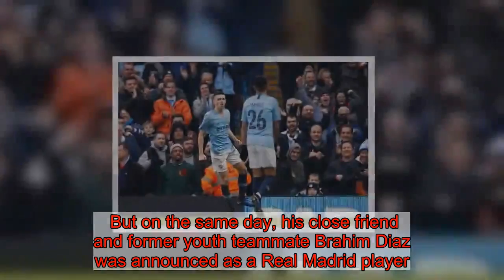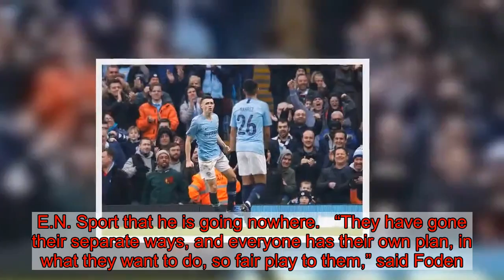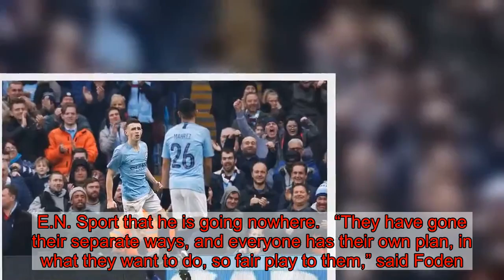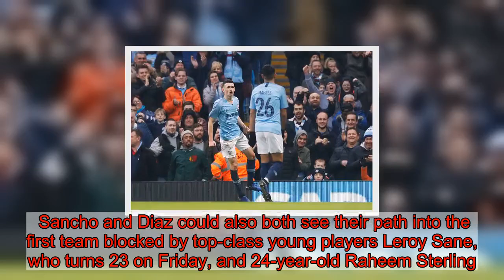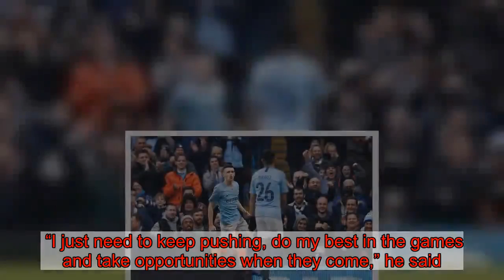Phil Foden on why he won't be taking the same path as Diaz and Sancho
Phil Foden says he won’t be taking the same path as Jadon Sancho and Brahim Diaz to secure more first team games.  The Manchester City starlet scored his first goal at the Etihad Stadium as the Blues battered Rotherham 7-0 in the FA Cup third round.  But on the same day, his close friend and former youth teammate Brahim Diaz was announced as a Real Madrid player.  Foden and Diaz grew through the City youth ranks together, and the Spaniard’s £15.5m move to the Bernabeu comes 18 months after the other part of that academy trio, Jadon Sancho left to join Borussia Dortmund.  That led to fears among City fans that their best academy prospects were all leaving due to lack of first-team opportunities.  Foden calmed some of that anxiety by signing a new five-year deal last month, but he reinforced it by telling M.E.N. Sport that he is going nowhere.   “They have gone their separate ways, and everyone has their own plan, in what they want to do, so fair play to them,” said Foden.  “Everyone is different, and I see myself playing here. It’s up to them, really.  “I’m sad to see Brahim go but he wants opportunities, so good luck to him.  “He will do well, I know it. I grew up with him and know his qualities, so I know he’ll do well.  “Maybe one day I’ll face him in the Champions League.  “It shows the strength of the squad we have here, how good the players are – it is difficult to get in, but we all try our best.”   City believe that Foden is a different kettle of fish to both Sancho and Brahim.  England international Sancho only joined the City academy from Watford as a 15-year-old, so was not steeped in the club in the same way as Foden, who is from Stockport and has been a Blue since he was eight years old.  Diaz also arrived at City as a 16-year-old after coming through the Malaga academy, and the lure of Madrid proved too much for a Spanish boy.  Sancho and Diaz could also both see their path into the first team blocked by top-class young players Leroy Sane, who turns 23 on Friday, and 24-year-old Raheem Sterling.   Foden is looking at it differently, as the man standing in his way, David Silva, is also world-class but is 33 years old.  The plan is to gradually wind down Silva’s City career over the next couple of seasons, and gradually increase Foden’s participation.  And the teenager is not in a mad rush – he has placed his faith in Guardiola, and knows that he is still developing all aspects of his game.  “I just need to keep pushing, do my best in the games and take opportunities when they come,” he said.  “We’ve got the best set of players and the best staff so I’m in the right position. I’m learning off them every day, so I couldn’t be in a better place.” Read today's top Man City stories